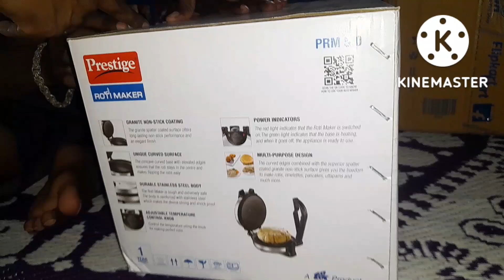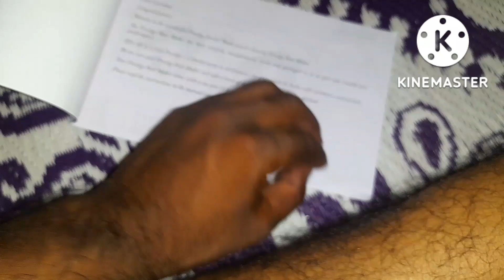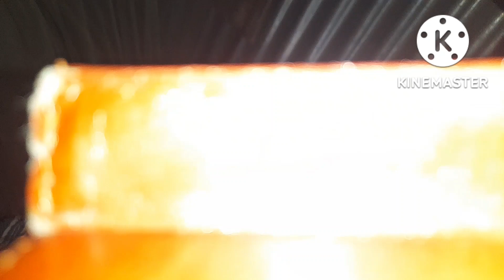Unboxing Prestige Roti Maker PRM 5,0 //khakra Maker//best Roti Maker FLIPKART//automated Roti Maker